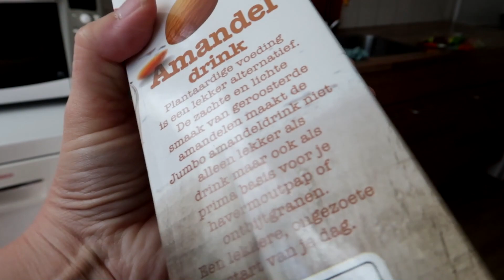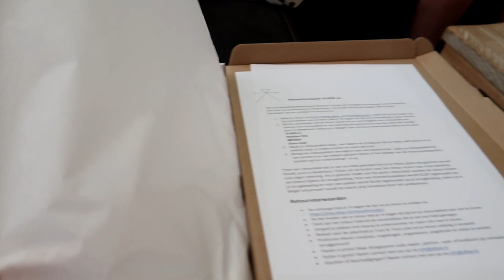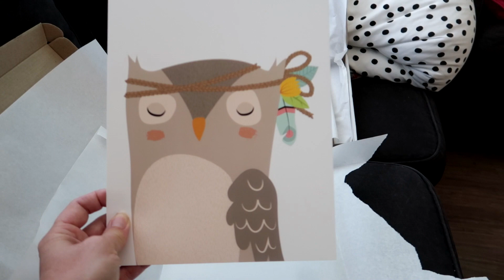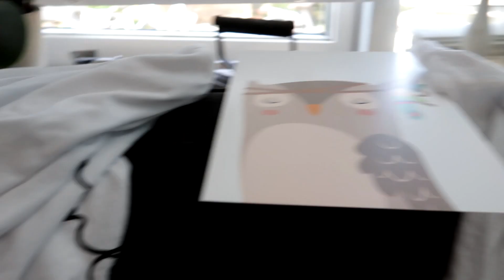Amandel melk en neusamandelen? FAMILIEVLOG #723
Het is zaterdag 7 juli 2018.
Mijn nichtje, Rowena, heeft bij ons gelogeerd! Zij is met een enorme kleurplaat bezig van een paard;) Ook vraag zij zich af waar amandelmelk van gemaakt is, neus- of keel amandelen? Ik krijg een pakketje binnen met 2 shirts?

Ik werk op dinsdag, woensdag en donderdag als gastouder van 4 kinderen. Dit zijn de kinderen van een vriendin van mij. Dus de kleintjes in de vlog zijn met toestemming van haar te zien. Verder overleg ik altijd of ze wel gefilmd willen worden. Dus als speciale gasten treffen jullie Sanne (9 jaar) Tim (5 jaar) en Rosa (2 jaar) en fleur (9 maanden)